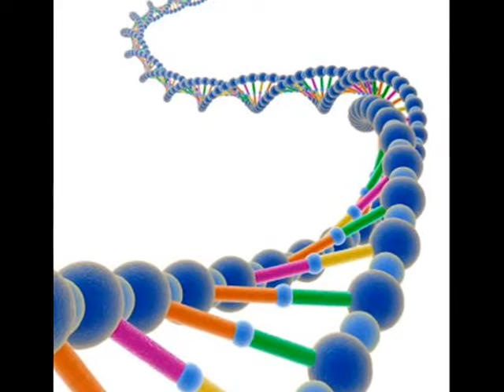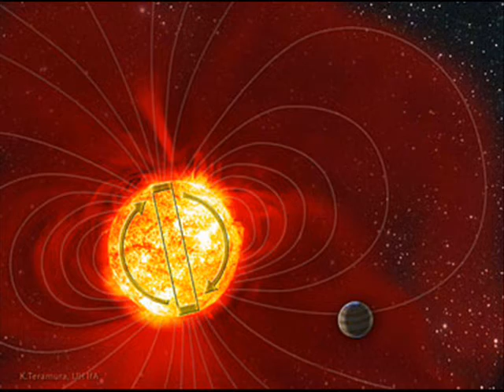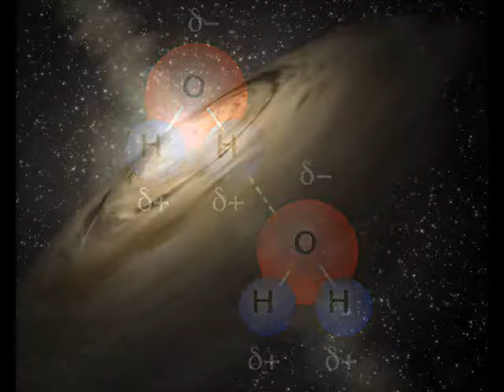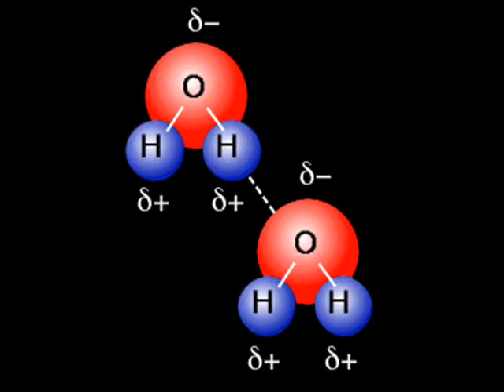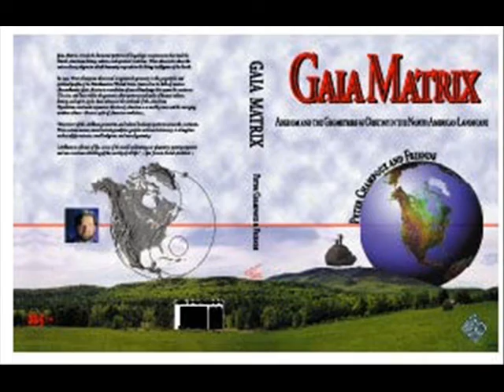Transformative Sun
Author, researcher and 'gaia grapher' Peter Champoux
appeared on talk show "Turn to the Stars' in Jan 2012.

(Big Thanks to all involved with that)
This is major portion of the best part of the interview as Peter discusses the sun and it's relationship to ourselves and as it relates to the stars ,water and life...
 Gaia Matrix ,is Peter's  book
thanks whirledenergy for graphics & permissions

this vid is not for commercial use
educational in nature thx